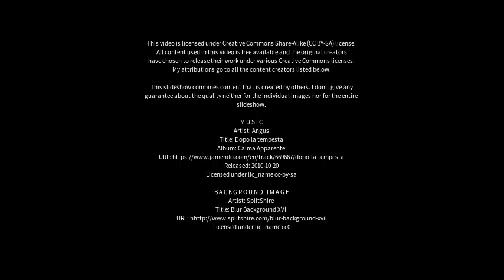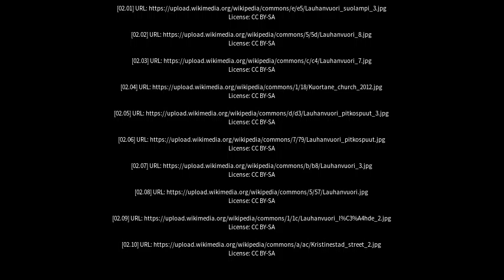Best places to visit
Best places to visit - Isojoki (Finland) Best places to visit - Slideshows from all over the world - City trips, nature pictures, etc.